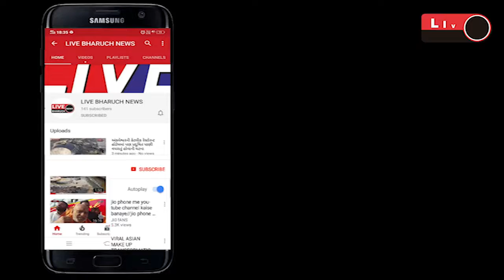*ઉમલ્લા મા પોલીસ દ્વરા ગામ માં ફુટ પેટ્રોલિંગ કરી સઘન ચેકીંગ હાથ ધરાયુ.*